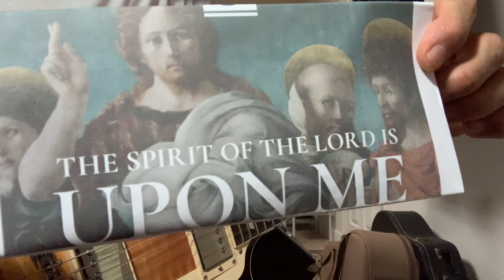Psalm 34: Taste And See/cover